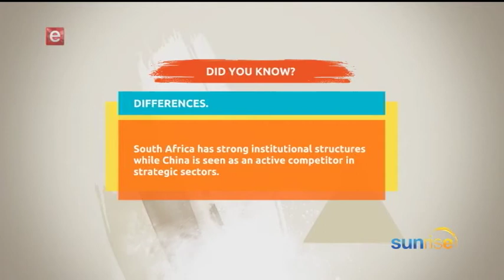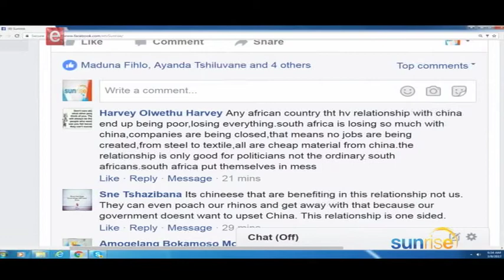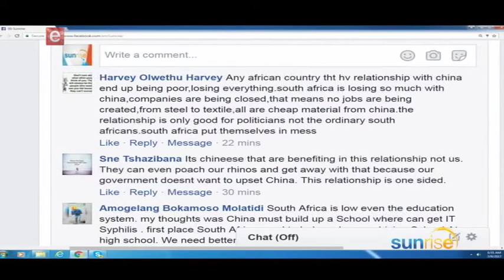BRICS UPDATE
In an interview with Stavros Nicolaou from the BRICS Business Council, we discussed how much trade relations between South Africa and China has grown.